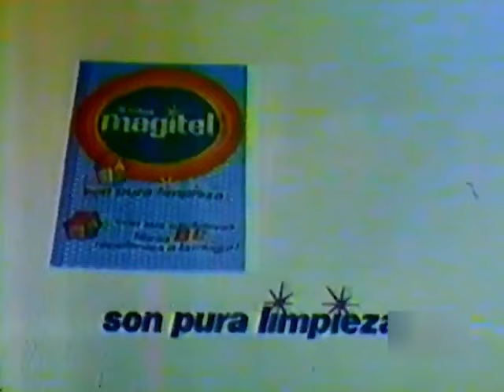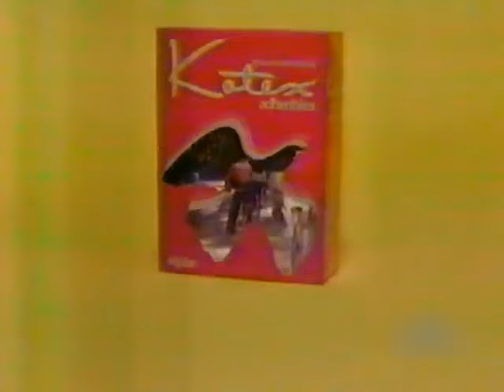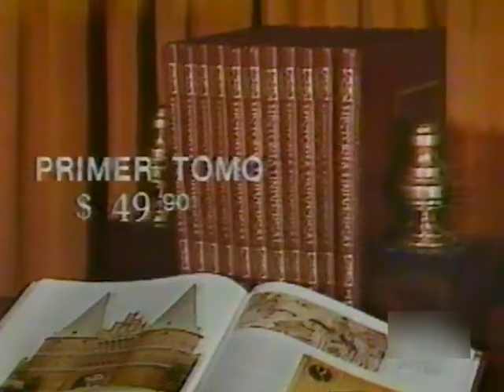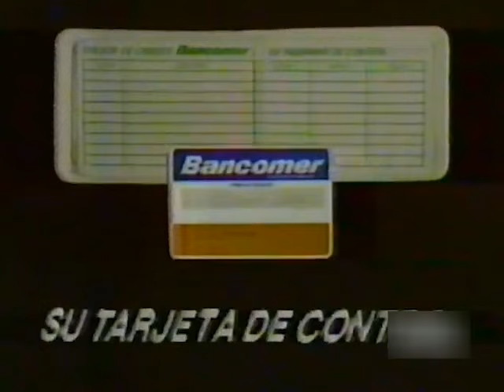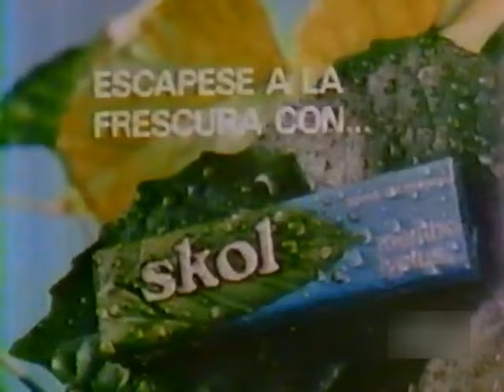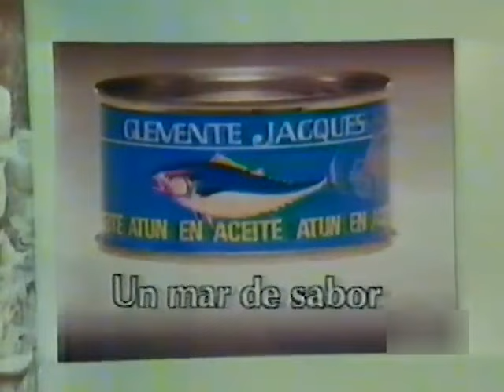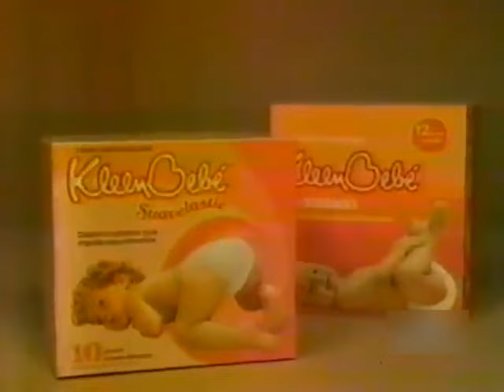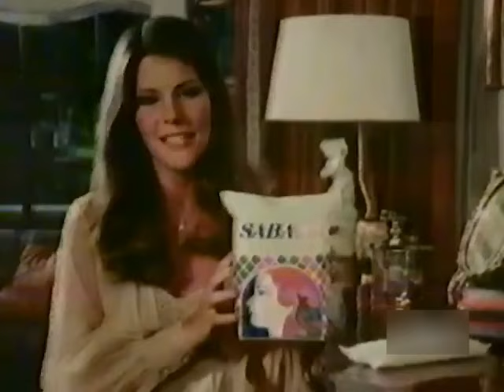Comerciales México (Noviembre/Diciembre 1980)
Créditos: La Chilindrina TV

XEW TV Canal 2

Buendia
Magitel
Sunbeam
Cafe Dolca
TV o no TV con Burbujas
Kotex
Presidente
Kodak
Bancomer
Coffee Mate
Patrichs
Skol
Crecí lac
Eveready
Cafe Legal
Chiclet’s
Clemente Jacques
ID. Canal 2 y errores
Suavelastic
Pinguinos Marinela
Cafe Dolca (2)
Crolls
Saba Intima
Bancomer ft. Daniela Romo
Superior
Plativolos Marinela
La thanh Boutique